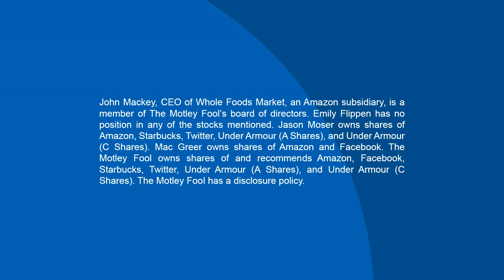Snap's Problems: CFO is Out and Advertisers Prefer Instagram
Tim Stone had a 20-year career at Amazon (NASDAQ: AMZN) -- not a place known for its comfortable corporate culture. Then he joined social media/camera company Snap Inc.(NYSE: SNAP) as the chief financial officer.

In this segment of the MarketFoolery podcast, host Mac Greer and senior analysts Emily Flippen and Jason Moser consider the management troubles of Snap; its possible futures; and try to parse just what it means that after less than a year, Stone is heading for the door, despite the fact that it will cost him a boatload in deferred compensation.